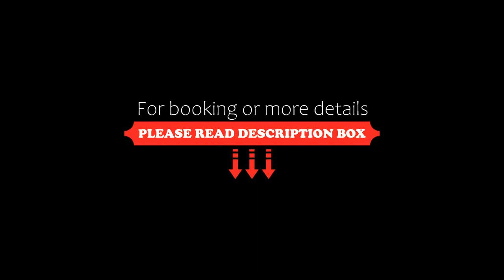Sea Shell Samssara, Neil Island, India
About Property:
You're eligible for a Genius discount at Sea Shell Samssara! To save at this property, all you have to do is sign in.
Sea Shell Samssara has a restaurant, outdoor swimming pool, a bar and garden in Neil Island. With free WiFi, this 4-star resort offers a 24-hour front desk and room service. Free private parking is available and the resort also features bike hire for guests who want to explore the surrounding area.
Property Type: Resort
Address: Lakshmanpur Village, 744104 Neil Island, India
Searching For
1. Sea Shell Samssara - Neil Island - India
2. Sea Shell Samssara - Neil Island - India Address
3. Sea Shell Samssara - Neil Island - India Rooms
4. Sea Shell Samssara - Neil Island - India Amenities
5. Sea Shell Samssara - Neil Island - India Offers and Deals
Audio Credit:
Track Title: Subway Dreams
Artist: Dan Henig